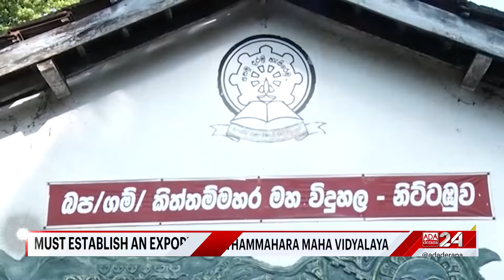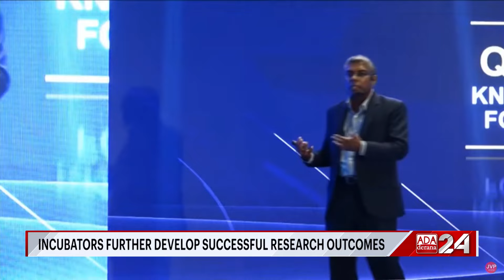Ada Derana First At 9.00 - English News 29.06.2024